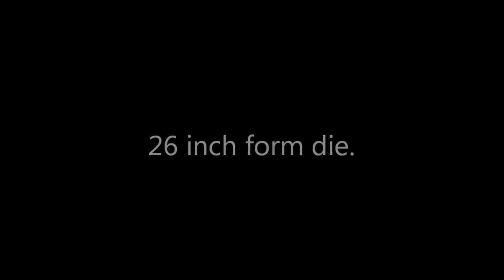26 in form die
26 inch Form Die.